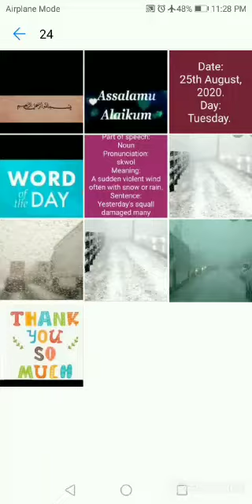Word of the day squall